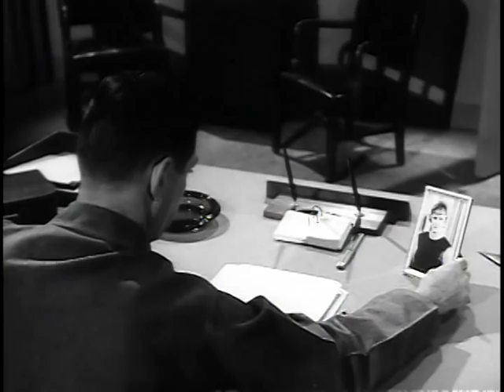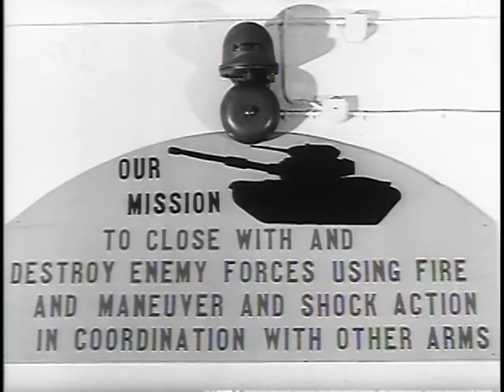Big Picture: Battalion Commander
Big Picture: Battalion Commander - National Archives and Records Administration   - ARC Identifier 2569826 / Local Identifier 111-TV-614 - DVD Copied by Thomas Gideon - Department of Defense. Department of the Army. Office of the Deputy Chief of Staff for Operations. U.S. Army Audiovisual Center. (ca. 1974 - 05/15/1984). A Battalion Commander holds one of the most responsible and respected jobs in the Army--representing, in his single experience, a career of national service and Army leadership. Under his command are hundreds of men, machines and weapons - forged together into a thunderbolt representing many thousands of dollars in the nation's investment in military security.  This week, THE BIG PICTURE focuses on crowded days in the life of the commander of an armored battalion in West Germany, where United States and NATO forces serve in the forward lines of the free world's defenses.